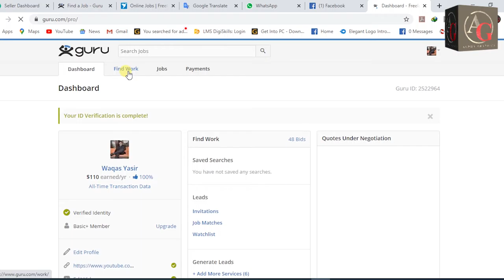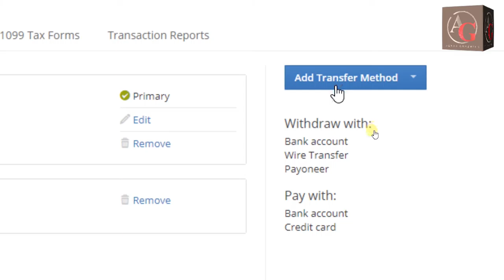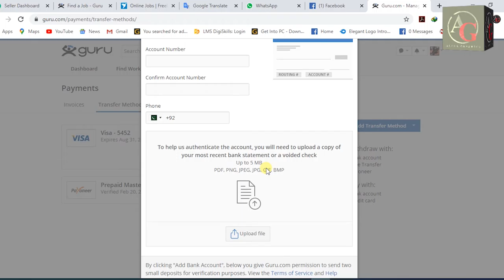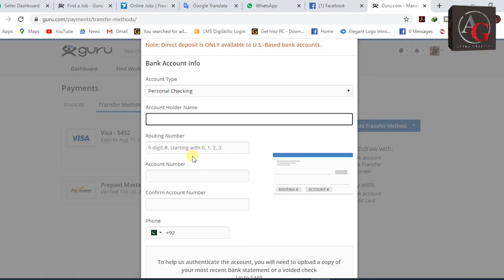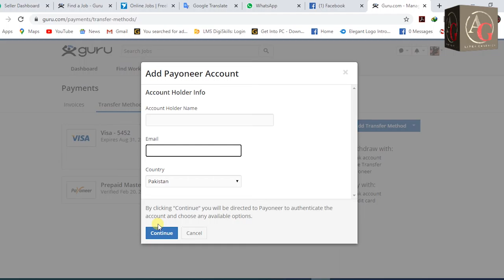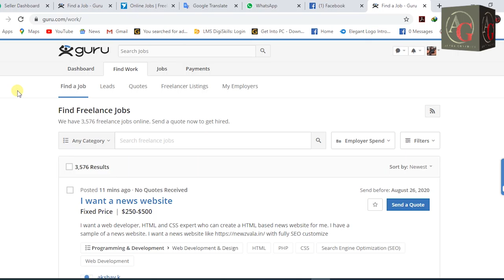Introduction to Freelancing || CLASS-18 Urdu/Hindi || Payment Method on Guru.com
Hey Guys! Here you will learn about video tutorial related to Graphics Designing software & information and knowledge.